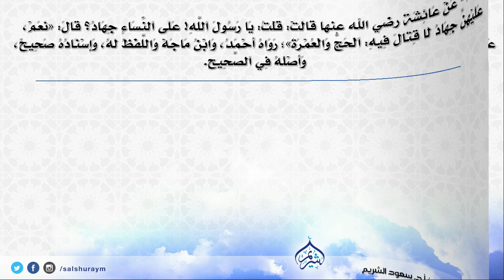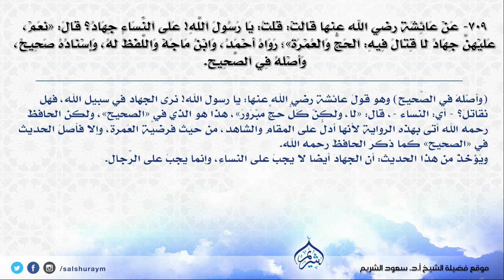"جِهَادٌ لَا قِتَالَ فِيهِ: اَلْحَجُّ وَالْعُمْرَةُ "